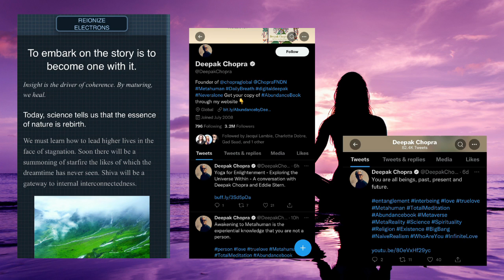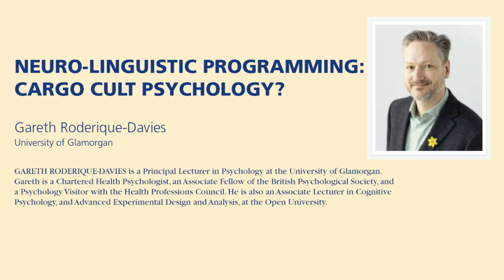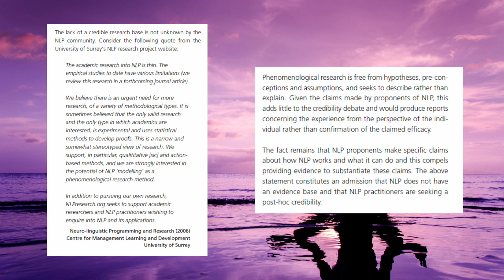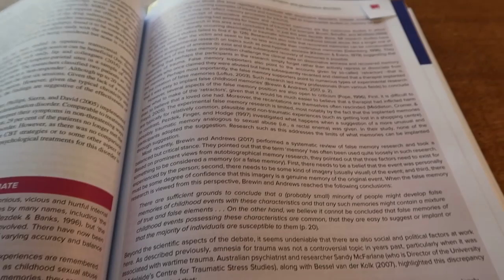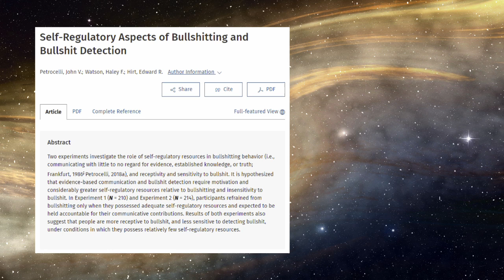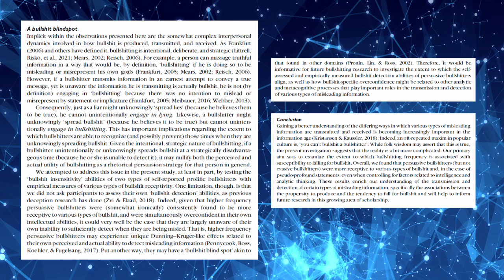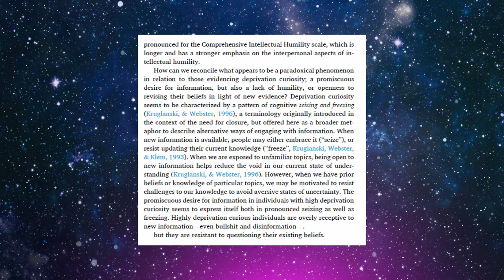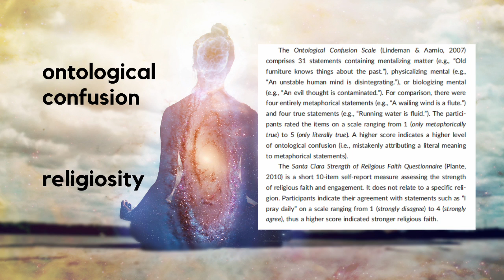Do New Age gurus believe their own hype? Why critical thinking is a "sin" in the New Age...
Reionize electrons here!